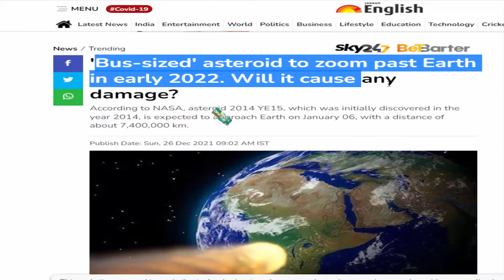TAHUN 2022 !! 2014 YE15 MENDEKATI BUMI, INI PENJELASAN NASA, ASTEROID DEKATI BUMI JANUARI 2022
Awal tahun 2022 akan dimulai dengan asteroid seukuran bus mendekati Bumi. Namun, Badan Antariksa AS National Aeronautics and Space Administration (NASA), dengan klarifikasinya telah memberikan petunjuk apakah kita harus khawatir dengan asteroid yang mendekat atau tidak.Menurut NASA, asteroid 2014 YE15, yang awalnya ditemukan pada tahun 2014, diperkirakan akan mendekati Bumi pada 06 Januari, dengan jarak sekitar 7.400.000 km.Asteroid 2014 YE15 yang lebarnya tujuh meter – atau seukuran bus tidak dianggap sebagai ancaman besar oleh NASA karena, menurut badan antariksa, objek yang lebih besar dari 150 meter dan mendekati Bumi pada jarak 7,5 juta kilometer dianggap sebagai 'Berpotensi berbahaya'.Badan antariksa mengawasi momen asteroid dan secara teratur memperbarui daftar lima asteroid berikutnya yang akan mendekati Bumi. Biasanya, asteroid muncul dalam jarak relatif dekat dengan planet setiap dua hari.